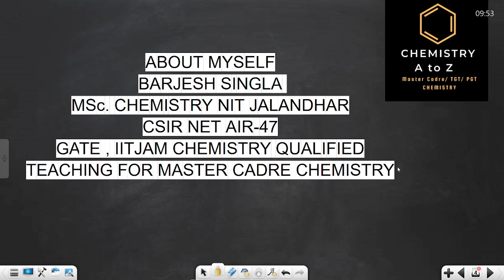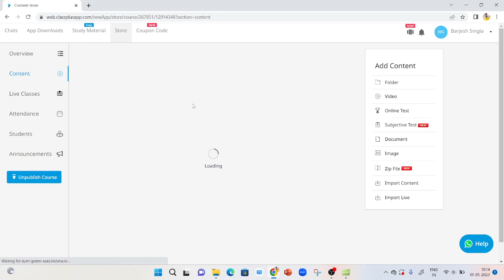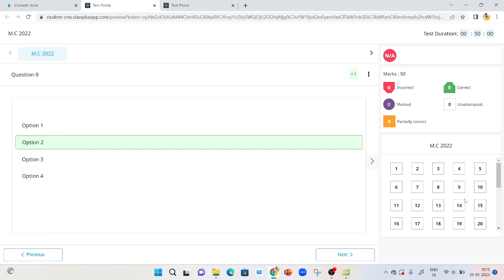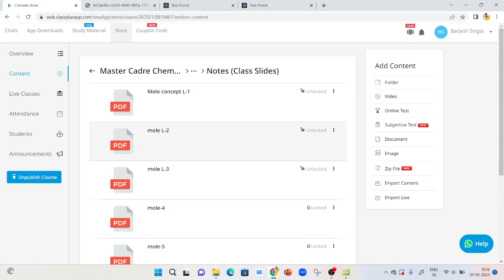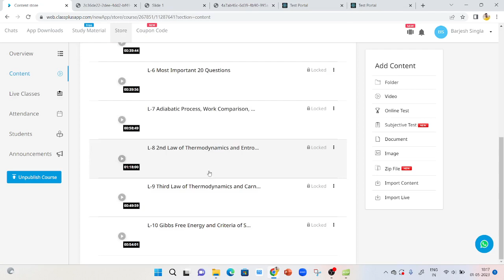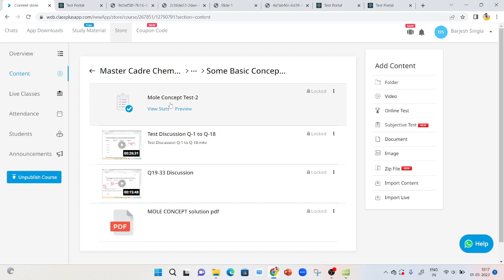PSTET Over ||How to Clear Master Cadre Science in First Attempt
About Barjesh Singla sir- Msc chemistry from NIT Jalandhar,, Csir-NET AIR-47,Qualified IIT Gate exam

Welcome to ‘Chemistry A to Z’

At chemistry A to Z we are dedicated to empowering Master cadre science(chemistry) aspirants with the best coaching for chemistry in Punjab. Our mission is to guide students ,helping them achieve their dreams of securing good marks and top ranks in competitive exams like Master cadre , RPSC, LECTURER CADRE, UP PGT , DSSSB PGT etc.

Why Choose to ‘Chemistry A to Z’
🔹 Expert Guidance: Learn from the top faculties of India, who bring years of experience and a proven track record of success in these exams.
 🔹 One-to-One Doubt Solving: Get personalized attention and clear your doubts in real time with our teachers.
🔹 Comprehensive Coaching: Our curriculum is meticulously designed to cover every aspect of the master cadre chemistry syllabus, ensuring you are well-prepared for every challenge.
🔹 Mentorship Program: Beyond academics, our mentors provide motivational support and strategic planning to keep you on track and focused on your goals. What We Offer:
📚 Detailed Lectures: In-depth video lectures covering all subjects and topics. 📝 Practice Sessions: Regular practice tests and quizzes to assess and improve your performance.
📈 Performance Analysis: Personalized feedback and progress tracking to help you understand your strengths and areas for improvement.

best coaching for master cadre science
pstet science preparation
master cadre chemistry best course
master cadre chemistry syllabus
masrter cadre science eligibility
master cadre question paper 2022
master cadre science subject combination
master cadre science previous
rpsc pgt chemistry
punjab lecturer chemistry
dsssb pgt chemistry preparation
kvs pgt chemistry
nvs pgt chemistry